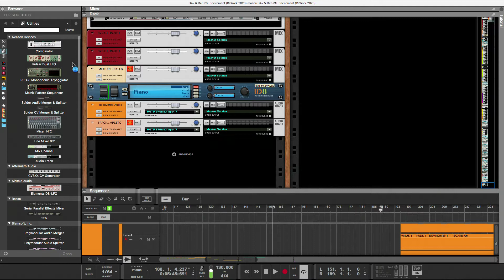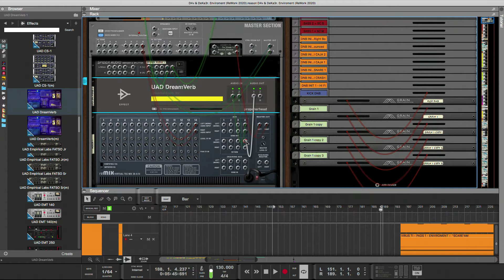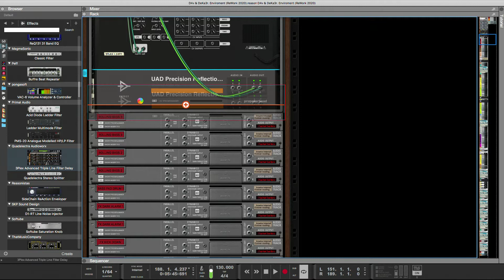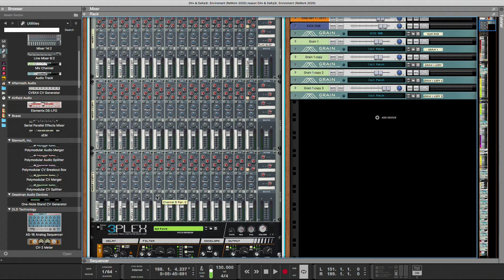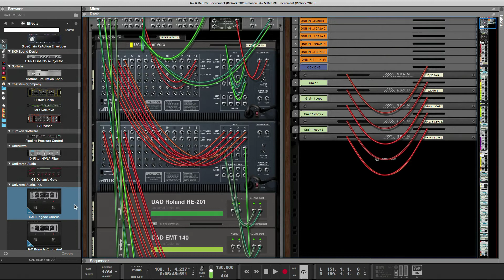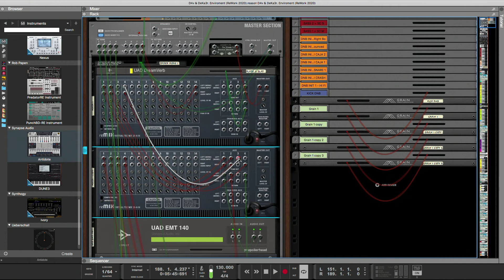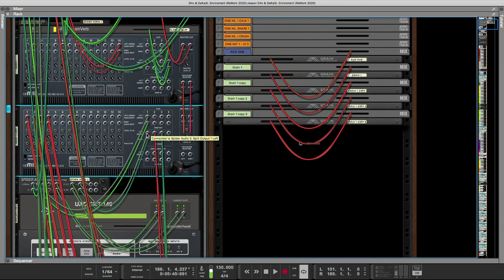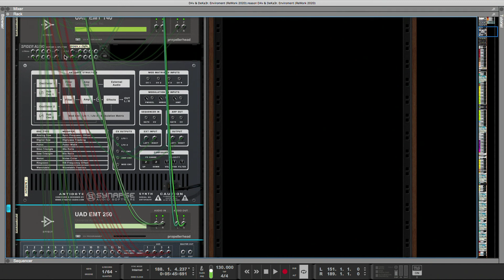Enviroment [ReWork 2020] • MASTERCLASS • EP 93